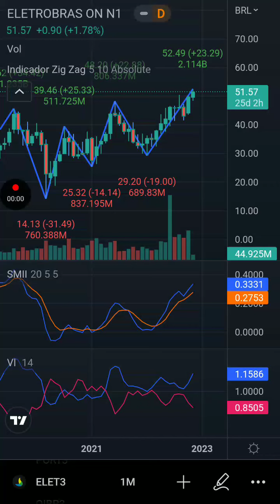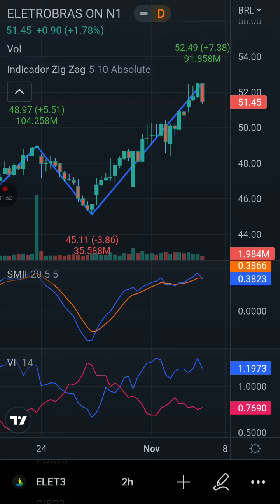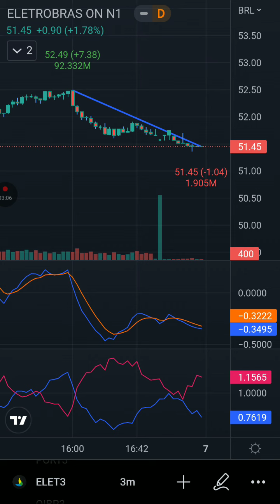ELET3! Estudos relacionados à possibilidade de listar companhia no novo mercado da [B]3 realizados!